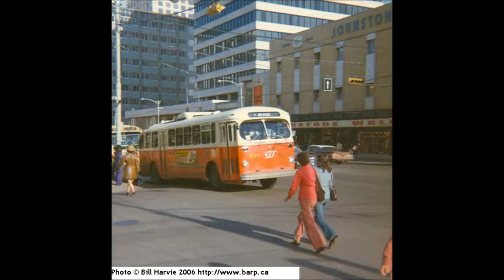Edmonton Trolleys-Five Years Gone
It has now been five years since the city of Edmonton stopped operating clean, quiet, efficient electric trolley buses.  In a bit of a cruel irony, five years after removing infrastructure for proven electric buses, ETS is set to test unproven battery electric buses.
Thanks to webmaster of BARP.ca for allowing the usage of photos from that site for the earlier eras of trolley service.
Set to Eva Cassidy's "Fields of Gold"